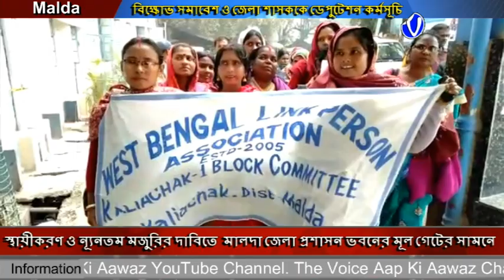স্থায়ীকরণ ও ন্যূনতম মজুরির দাবিতে মালদা জেলা প্রশাসন ভবনের মূল গেটের সামনে বিক্ষোভ সমাবেশ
স্থায়ীকরণ ও ন্যূনতম মজুরির দাবিতে  মালদা জেলা প্রশাসন ভবনের মূল গেটের সামনে ওয়েস্টবেঙ্গল লিংক পারসন অ্যাসোসিয়েশনের কালিয়াচক ১ নম্বর ব্লক কমিটির উদ্যোগে বিক্ষোভ সমাবেশ ও জেলা শাসককে ডেপুটেশন কর্মসূচি